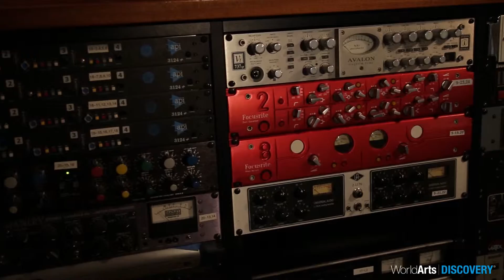WA Extended Sizzle 7:31:2014